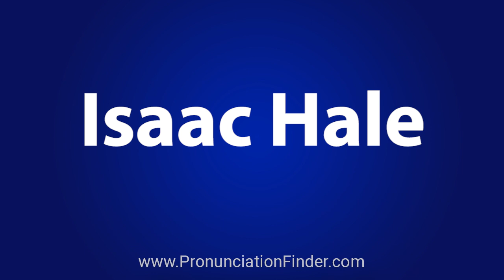How To Pronounce Isaac Hale